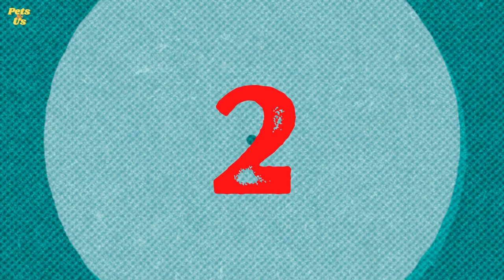🔝 TOP 10 Largest Insects That Are Real | LARGEST INSECTS IN THE WORLD 2023 | Pets and Us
Here are top 10 Largest Insects in the world that Are Actually Real on the planet earth.
TOP 10 LARGEST INSECTS IN THE WORLD 2023

The largest insects that ever existed were dragonfly-like bugs of the extinct order Meganisoptera, sometimes referred to as griffin flies, which lived around 317 to 247 million years ago. Griffin fly wingspans could reach up to 28 inches, and their huge mandibles made them formidable predators. Although no insects have reached the size of the massive griffin flies since the Paleozoic Era, there are still a few extant species of insects that are nevertheless large enough to give even seasoned entomologists a good fright.

Number 10 - Queen Alexandra's Birdwings
Number 9 - Giant Water Bugs
Number 8 - Hercules Beetles
Number 7 - Mydas Flies
Number 6 - Tarantula Hawks
Number 5 - Atlas Moths
Number 4 - Goliath Beetles
Number 3 - Giant Wētās
Number 2 - Stick Insects
Number 1 - Titan Beetles

TOP 10 Largest Insects That Are Actually Real
Massive insect in the world
top 10 biggest insects
top 10 largest insects
the biggest insects in the world
top 10 biggest insects in the world
top ten biggest insects
largest insects in the world

Welcome to PETS & US, enjoy my pets videos - have fun in learning amazing facts of different animals and how to take care of them. This channel is all about animals and pet lovers.